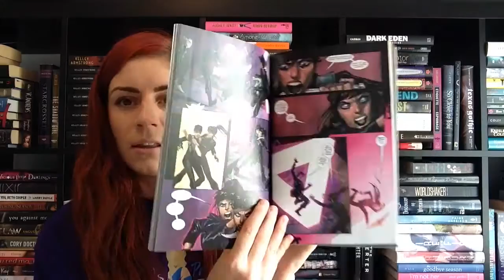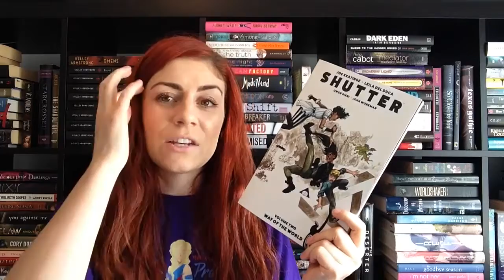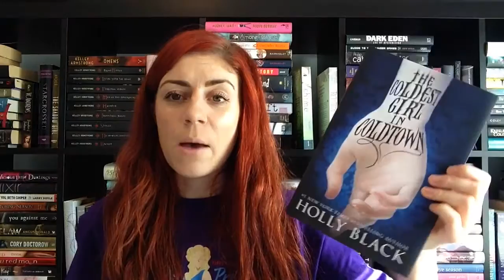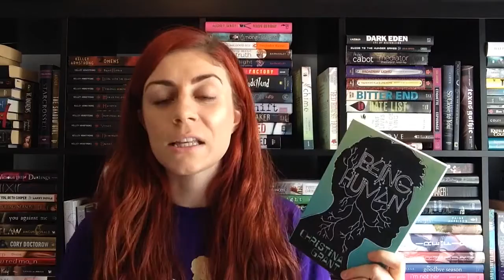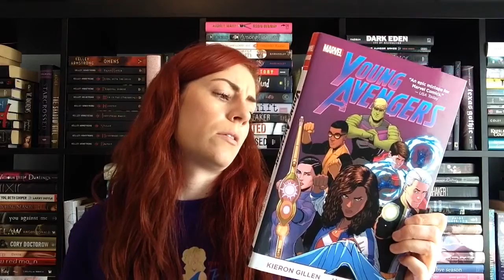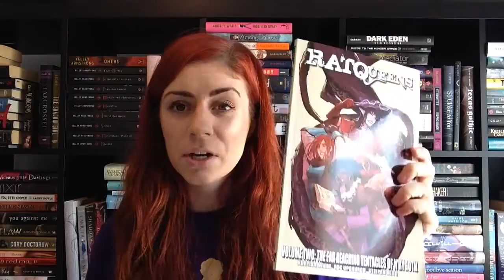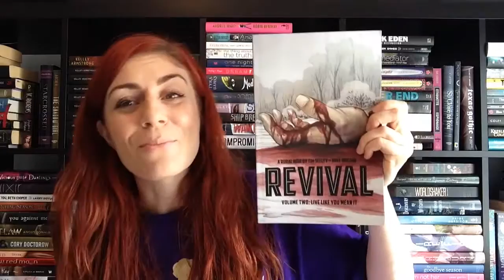September 2015 Wrap-Up